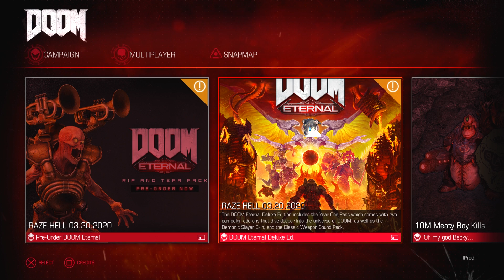ULTRA NIGHTMARE - The Ultimate Challenge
This level is so basic easy and it STILL took me a hour to get through...jesus.